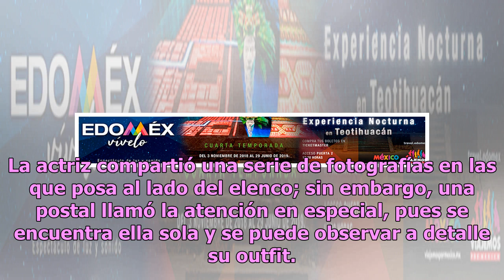Luz Elena González se olvida del bra y saca a relucir las altas (FOTO)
A través de Instagram, Luz Elena González presumió que asistió a la pastorela Qué diablos tiene el cofre. La actriz compartió una s...